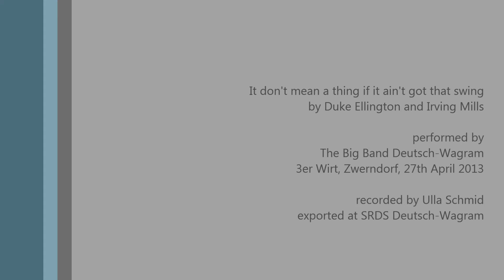It don't mean a thing - The Big Band Deutsch-Wagram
It don't mean a thing (if it ain't got that swing)
by Duke Ellington & Irving Mills
performed by The Big Band Deutsch-Wagram.

vocals - Belinda Bel Fritz,
alto sax - Karin Hofer,
tenor sax - Michael Vogt,
conducted by Tscharlie Rosenmayer
at the Big Band Night on the 27th April 2013
at Pepi Helm's 3er Wirt, Zwerndorf, Austria.

video recorded by Ulla Schmid
exported @ the SRDS Deutsch-Wagram